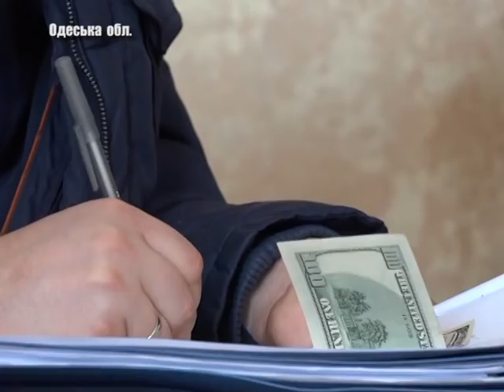Знешкодження ОЗГ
Банда в которую входили подготовленные спортсмены. Преступники занималась наркобизнесом, разбоями, похищением людей, запугиванием, вымогательством и контрабандой. Во время совместной спецоперации сотрудники, нацполиции, прокуратуры и СБУ смогли их задержать.  Подробности  расскажет  Елена Малоиван.